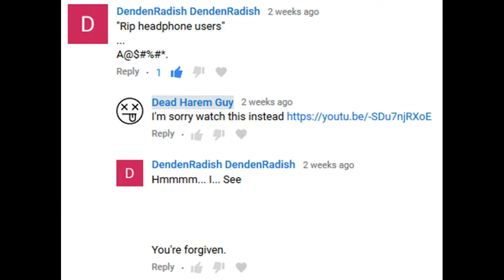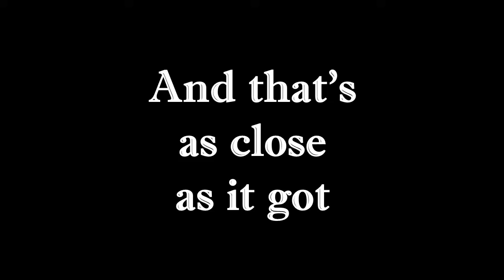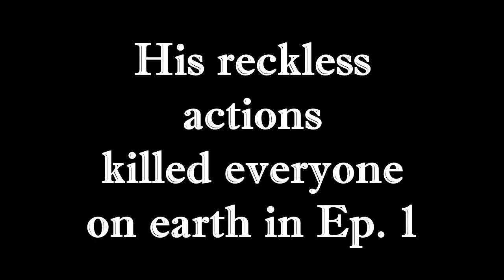Every Time Tomoki should have died in Ep. 13 & OVA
Another season done. I hope you have enjoyed this series.  Leave a comment to be in the next video.

Intro| Anime: Monster Musume| Song: Into the night by Trip40
Outro| Anime: Pandora and the crimson shell| Song: Imagination by Elektronomia